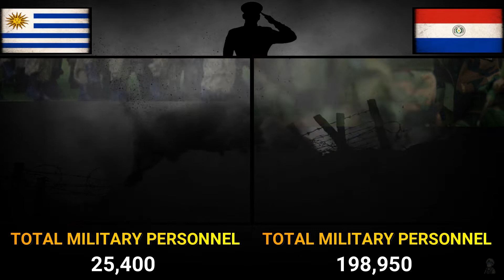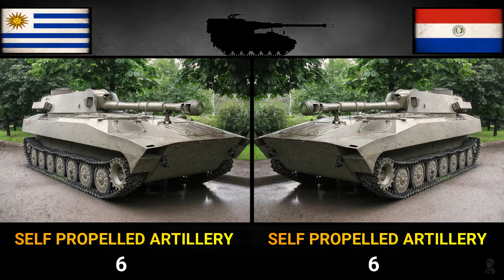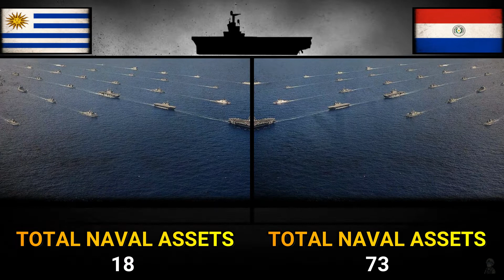Uruguay vs Paraguay Military Comparison 2022 | Uruguay vs Paraguay Comparativo Militar 2022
Sources:
Google, wikis, world military ranking, etc.